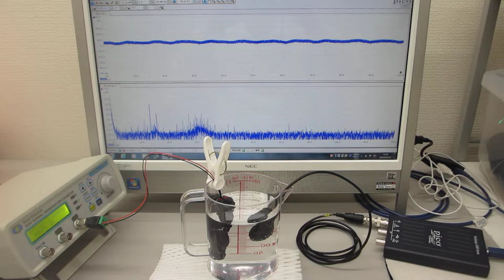超音波のスイープ発振実験（超音波システム研究所）